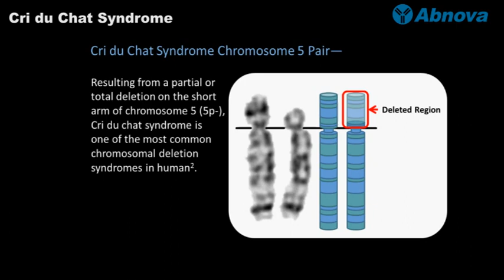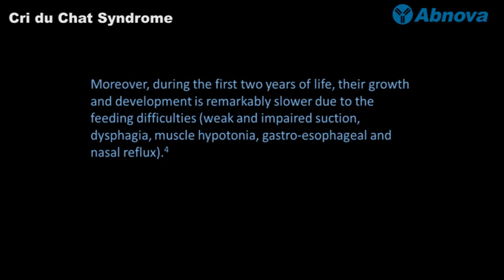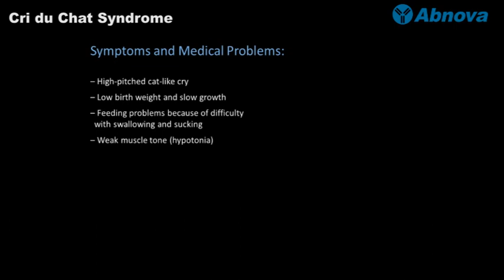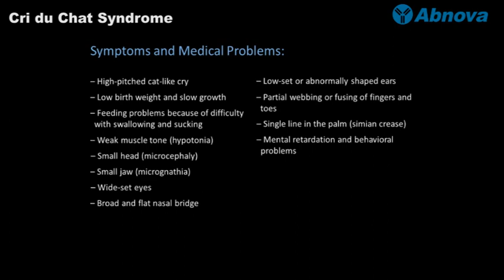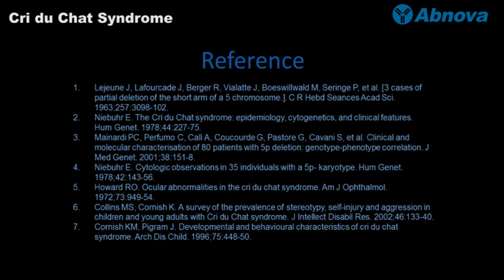Cri du Chat Syndrome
) - Cri du chat syndrome is a a rare genetic disorder due to a missing part (deletion) of chromosome 5. Cri du chat syndrome was first described by a French geneticist, Jerome Lejeune in 1963 and named after the French term "cry or call of the cat" referring to the characteristic high-pitched cat-like cry of affected children. Here we present a brief introduction to the common knowledge of Cri du chat syndrome. More videos at Abnova